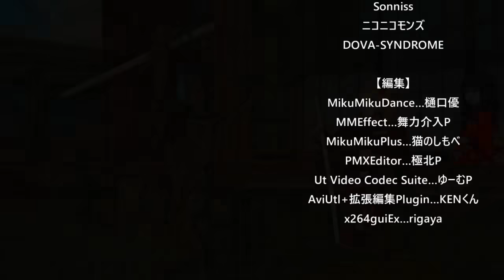【鬼滅のMMD】妖怪宿にうっかり泊った煉獄さん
または「うっかり煉獄さんを泊めてしまった妖怪達の災難」
何か喋ってるようなシーンがありますが、特にセリフはないです。雰囲気で適当に見ていただけると幸いです。